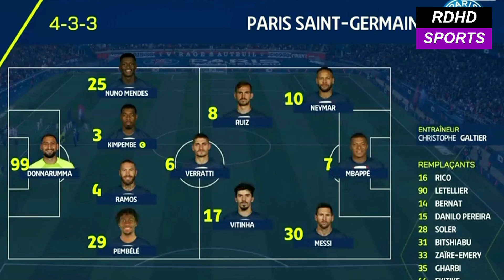MESSI, NEYMAR, MBAPPE - LAST MATCH TOGETHER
THE DAY MESSI, NEYMR AND MBAPPE PLAYED TOGETHER FOR THE LAST TIME

If you enjoy my Content please su͏b͏s͏c͏r͏i͏b͏e & tu͏r͏n ͏on ͏your no͏t͏i͏f͏i͏c͏a͏t͏i͏o͏n͏s 🔔

fifa womens world cup
charity match
friendly match
EA sports
Paris 4 vs 3 Lille